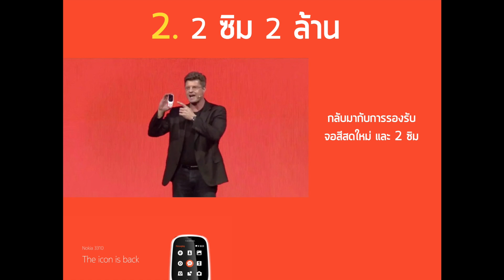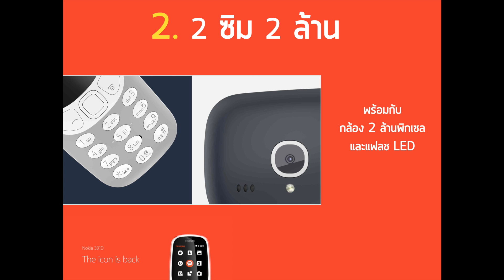อัพเดท 5 เรื่องที่ต้องรู้กับ NOKIA 3310 (2017)